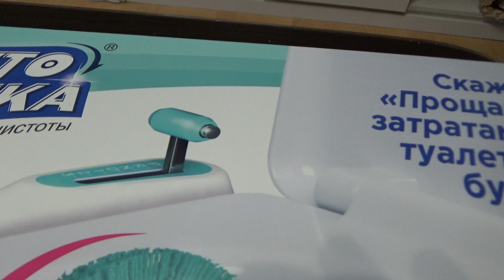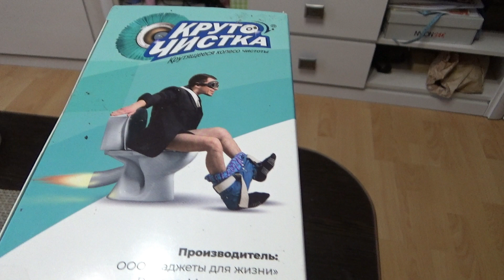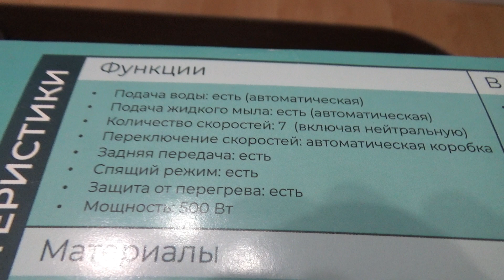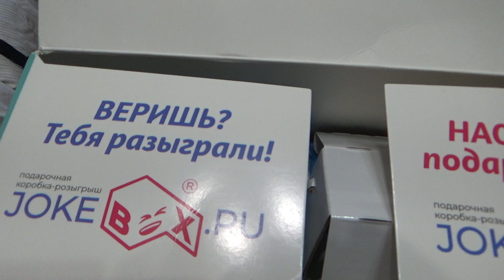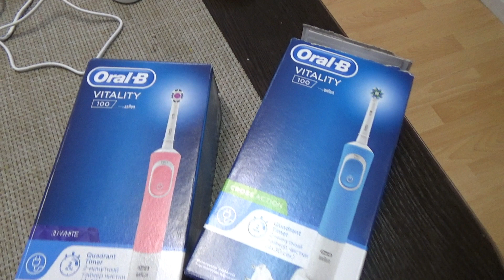Брат подарил подарок - КРУТОЧИСТКУ, такого я еще не видел в жизни!!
Полная замена туалетной бумаге.